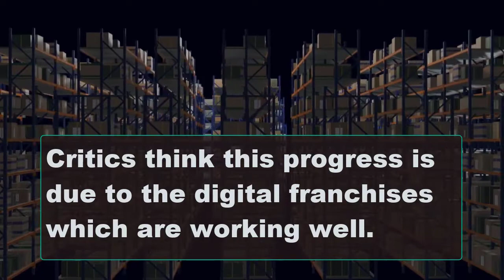Pakistan Post Makes Big Strides in Universal Postal Union Rankings | Progressive Pakistan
Pakistan Post has been ranked at 67th position in the Universal Postal Union 2020 rankings.

The Universal Postal Union is a United Nations specialized agency that publishes the annual rankings based on service, consumer confidence, reach, hard work, and dedication.

According to the 2020 report, Pakistan Post has jumped up 27 places since 2016 when it was ranked at 94th position.

While speaking on the news, Federal Minister for Postal Services, Murad Saeed, said that Pakistan Post will rise even higher once the organization completes its digitization project.

The Minister added that Pakistan Post is aiming to be in the top 20 by the end of 2023.

Note that UN, earlier this year, had also appreciated Pakistan Post’s door-to-door coverage during the Coronavirus pandemic.